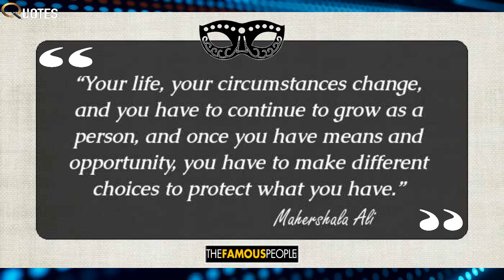17 Quotes By John Malkovich You Should Pay Heed To